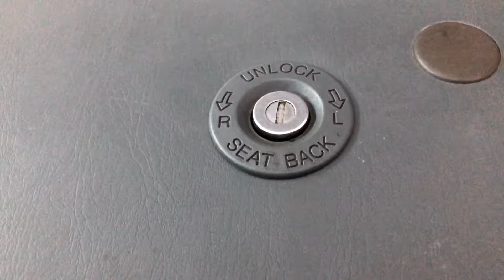APRENDA a DESMONTAR o INTERIOR do CIVIC COUPE 92 a 2000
Acabamentos, forros, bancos e tudo mais. Passo a passo para desmontar o interior do Civic Coupe de 92 a 2000. Muita coisa vale para Sedans!

SEJA MEMBRO! Ajude o canal da Ninja continuar crescendo e conheça os benefícios de ser um membro do canal!